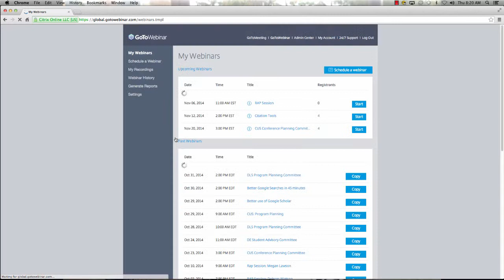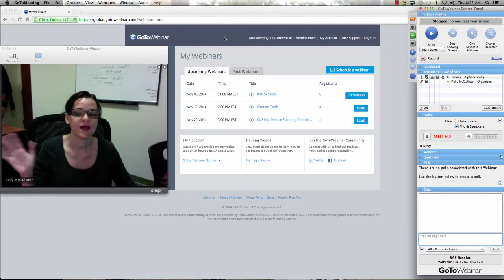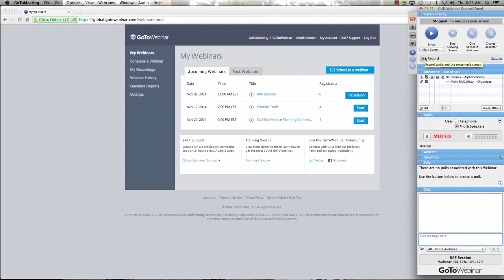Opening:running the Go to webinar:RAP session